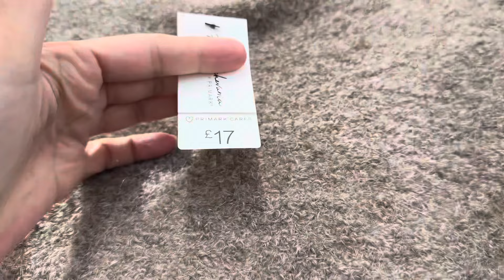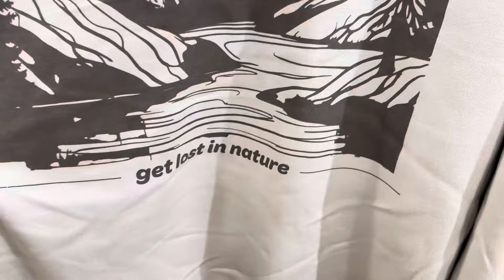New in Primark Amazing Women’s Winter Collection✨Oct2024#primark